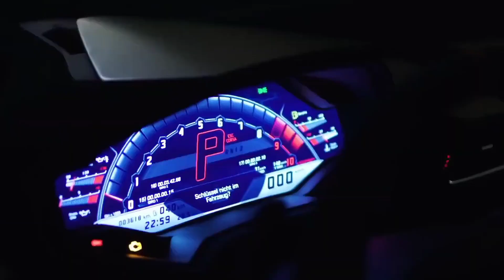Saint John — Roses (BL Official Remix)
122,0 BPM